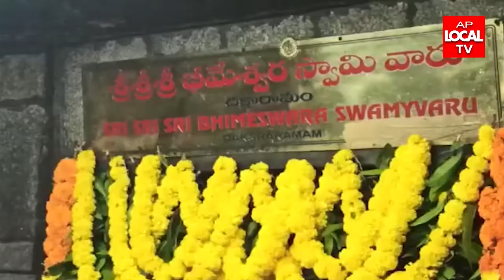ద్రాక్షారామంలో శ్రీ మాణిక్యాంబ సమేత శ్రీభీమేశ్వర స్వామి ఆలయం శివనామ స్మరణతో మార్మోగింది.